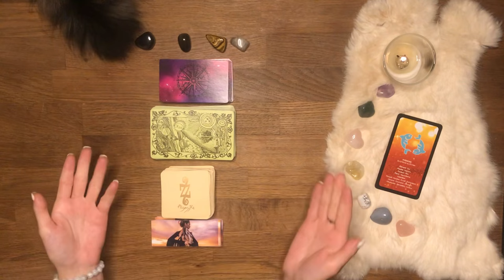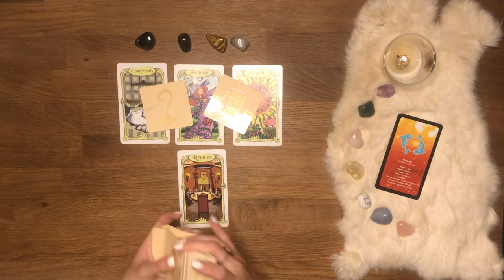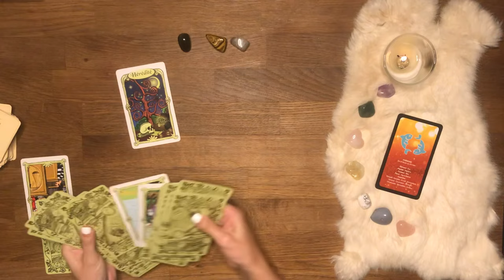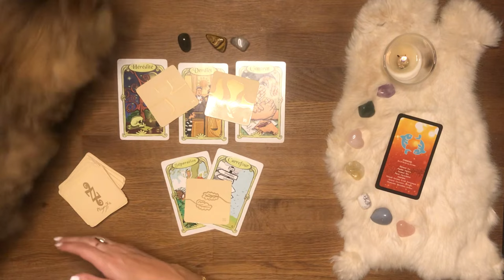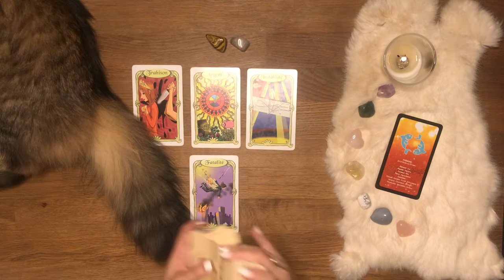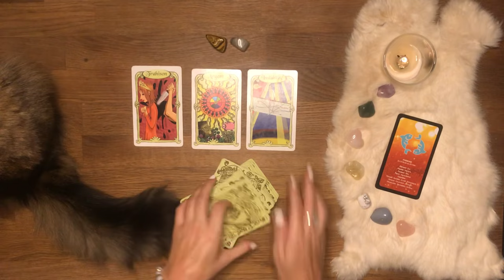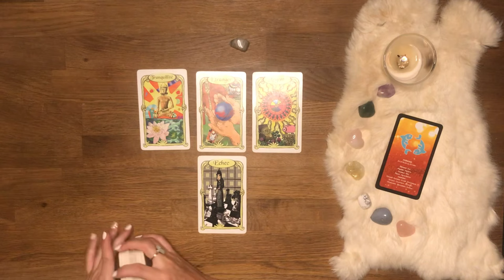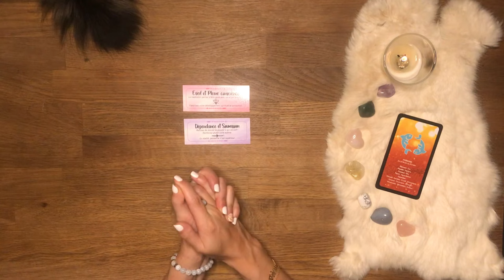♓️ Poissons 🗓 Semaine par semaine - Ce qui arrive à vous - août 2021 - Tirage - Guidance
Bienvenue sur votre tirage Ce qui arrive à vous du mois d'août 2021 mes amis POISSONS !

AMIRIS